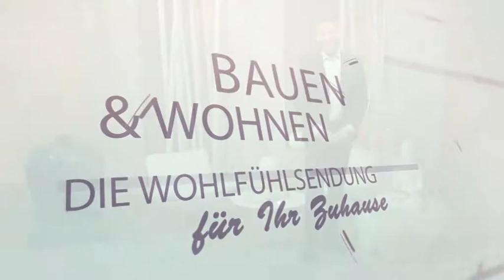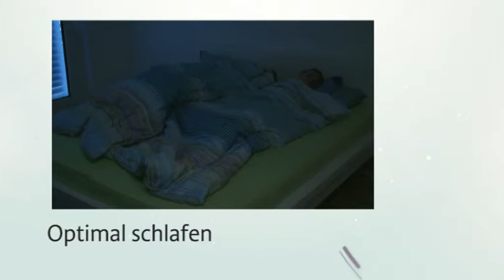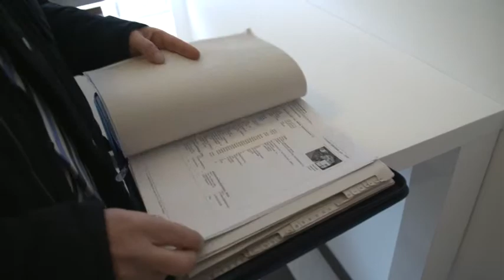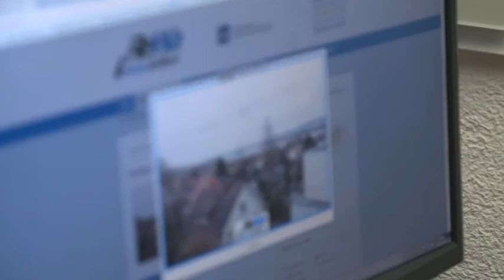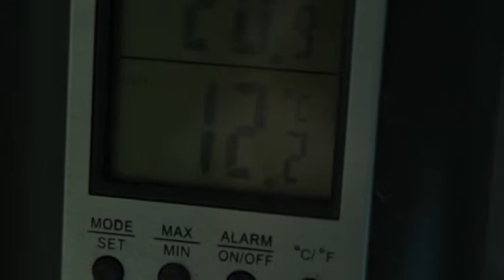Bauen und Wohnen - Sendung 08/2015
Mietpreisbremse kommt – Was bedeutet sie für Mieter und Vermieter in der Region und welche Ausnahmen gibt es?

Farben für den Frühling – Kräftige Töne, Pastell und Tapeten sind die Trends wenn es um die Gestaltung der eigenen vier Wände geht.

Optimal Schlafen – Wir verraten Ihnen die Zahl, die ein harmonisches Beziehungsleben garantieren soll.